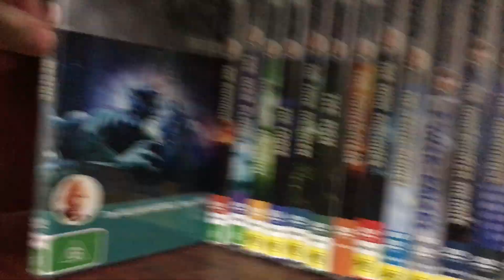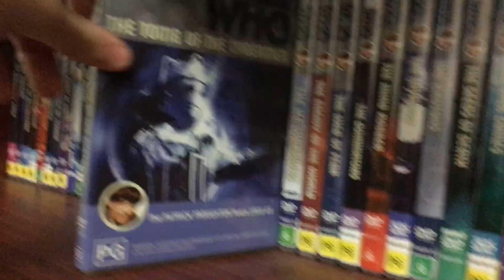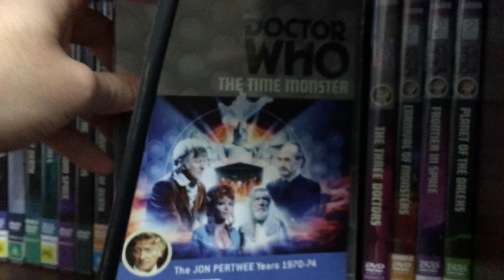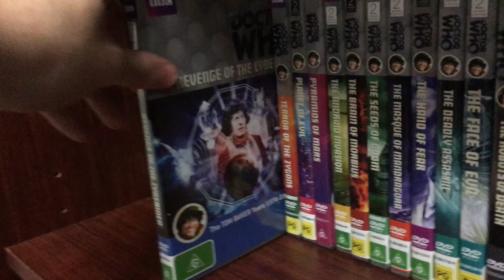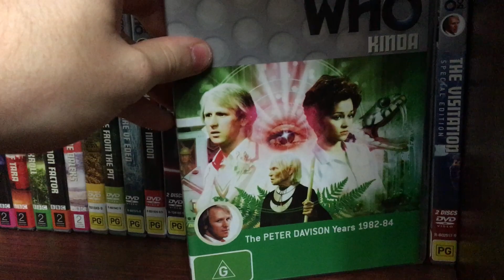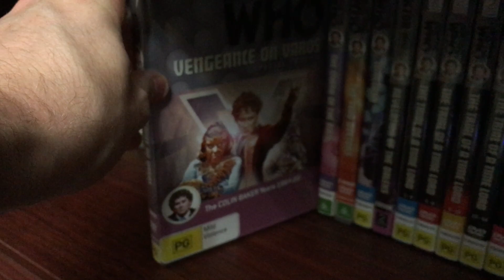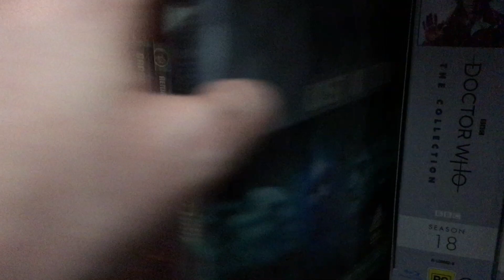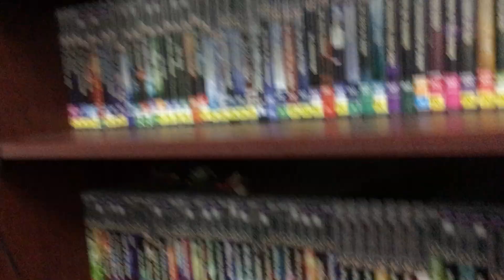Doctor who DVD Collection update 2019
It’s nearly done